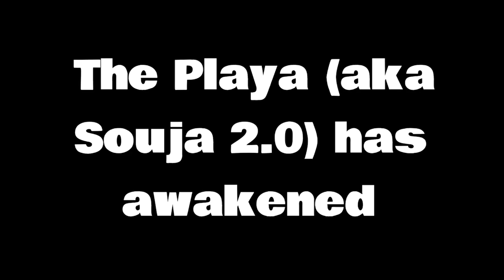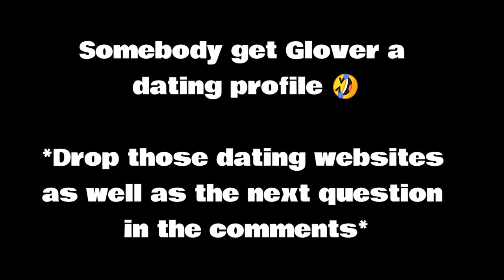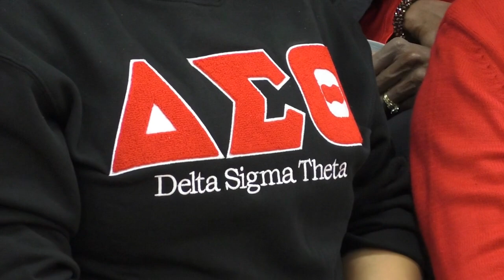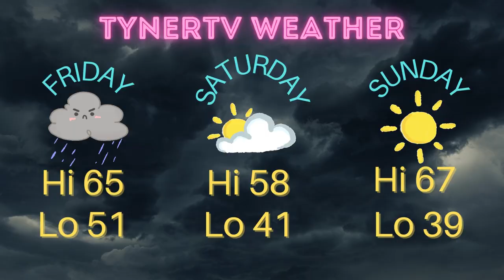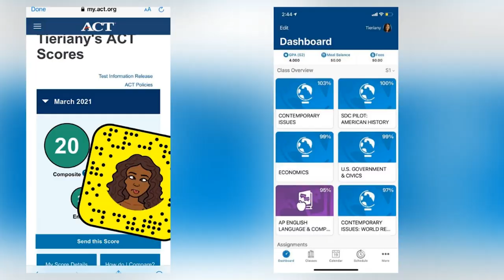Ram News: March 23, 2022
Ram News for your viewing entertainment.